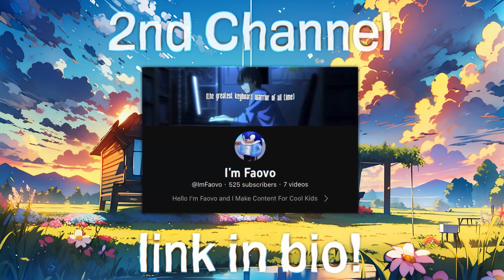Ice Spice Was Born with a God Given Talent!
ice spice stays in the deli throwin it back
Can We Get 30 likes? and 10 comments!